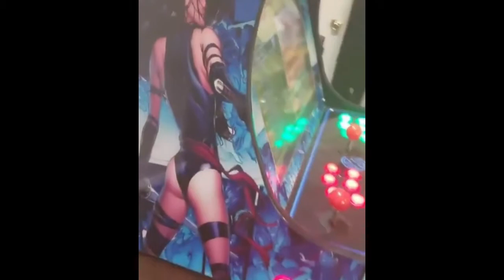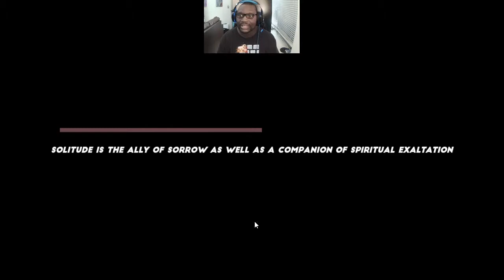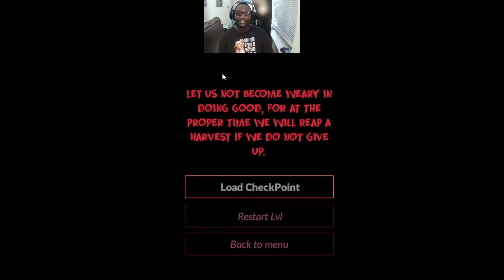Exist (Demo) | Let's Play | PC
Game Description:
"Your group of special forces are ordered to kill a leader that hiding in an old cabin in the woods.  But the mission doesn't go as expected and the owner of the house is not an ordinary man.  It will happen parallel to the main story  and will introduce the player to some mechanics and relive some additional story."

Let’s Play together:
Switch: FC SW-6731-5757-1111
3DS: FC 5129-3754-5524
Wii U: ZmanTheTech
PSN: zdd1987
XBOX LIVE: ZmanTheTech and Snol3y
STEAM: ZmanTheTech